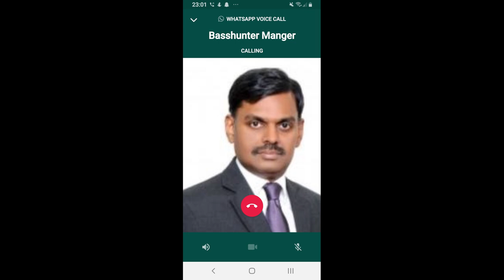How Germany could have won WW1 ASMR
Goodnight guys! I hope this helps you fall asleep!
​i work for history channel yes, you know the show called Ancient Aliens